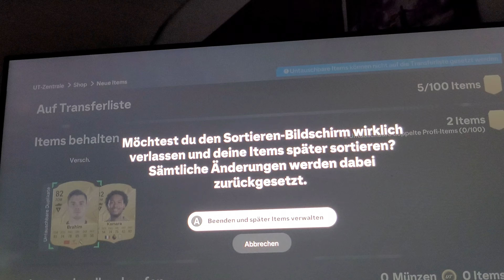80+x10 Pack OMG nur ....... 😱😱😱🤝🏼